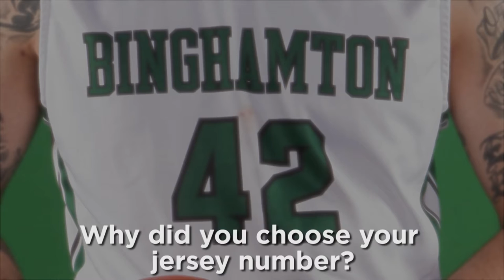2016-17 Binghamton Men's Basketball Preseason Q&A